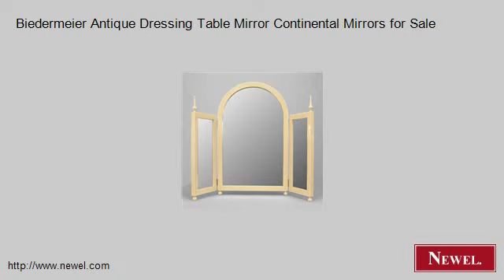Biedermeier Antique Dressing Table Mirror Continental Mirror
- Newel.com: Biedermeier Antique Dressing Table Mirror Continental Mirrors for Sale (Newel Art and Antiques, New York City)